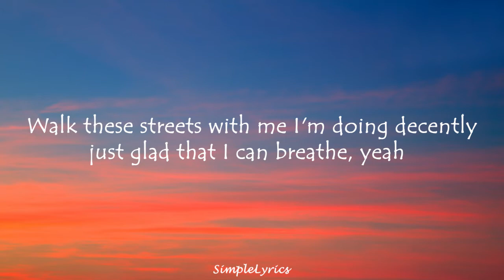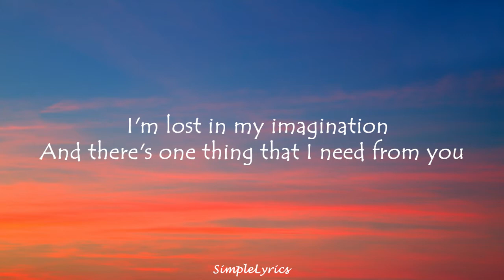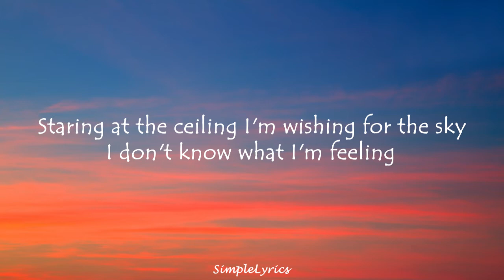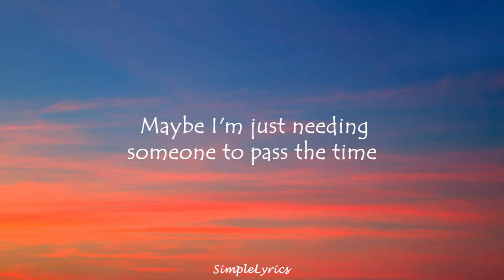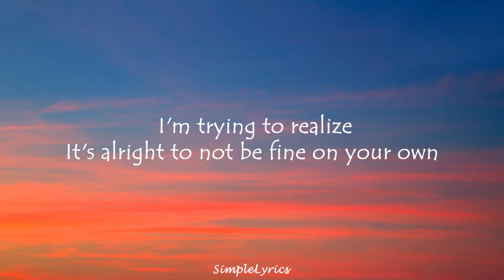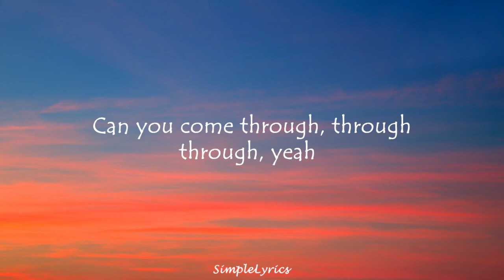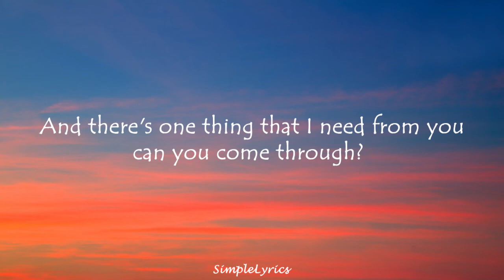Comethru - Jeremy Zucker ft. Bea Miller (Lyrics) Now I'm shaking drinking all this coffee